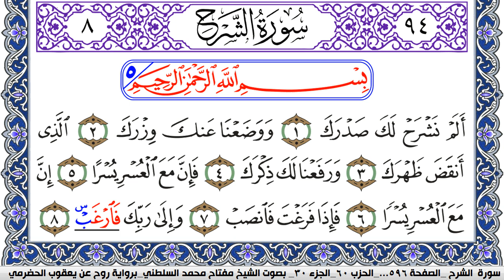سورة الشرح مكتوبة مفتاح السلطني برواية روح عن يعقوب الحضرمي | كنوز الهدى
كنوز الهدى

مفتاح السلطني,
مفتاح محمد السلطني, مفتاح السلطني
كنوز الهدى,
كنوز الهدي,
كنوز,
الهدى,
الهدي,
قران كريم
قرآن كريم
قرءان كريم
قران
قرآن
قرءان
القران الكريم
القرآن الكريم
القرءان الكريم
القران
القرآن
القرءان